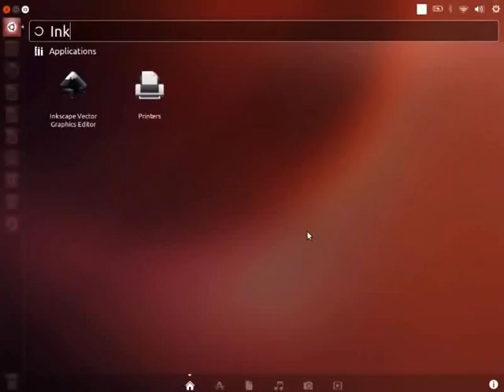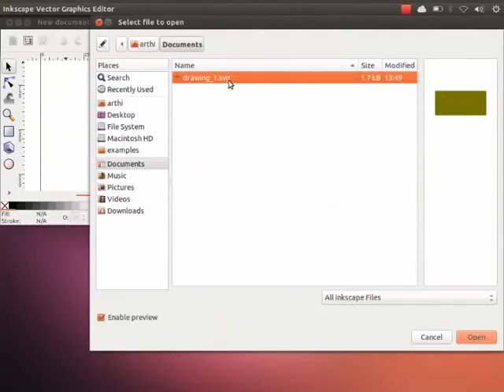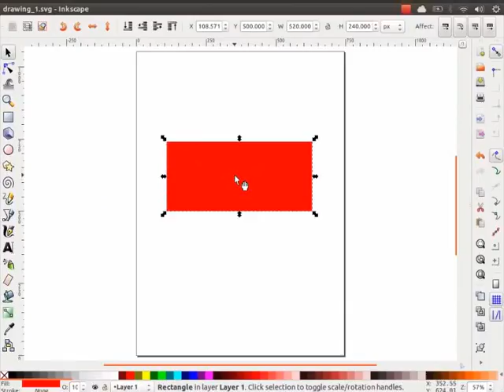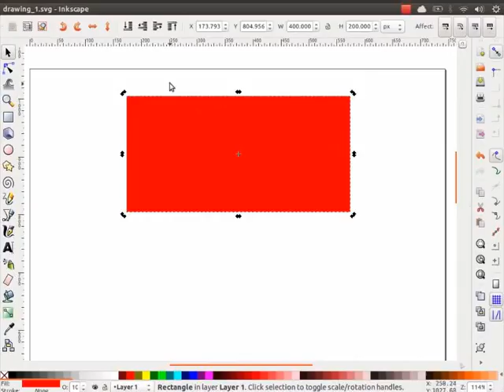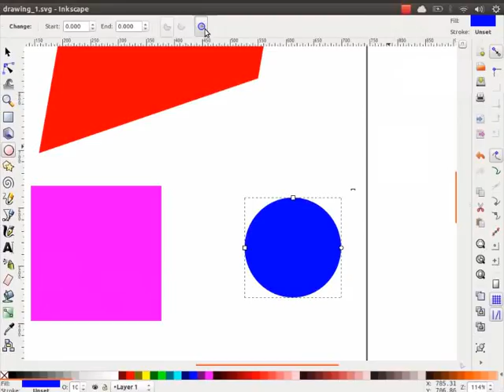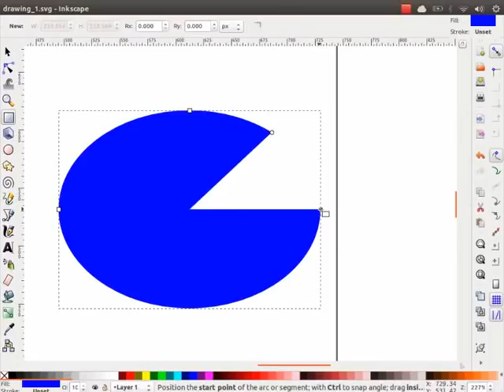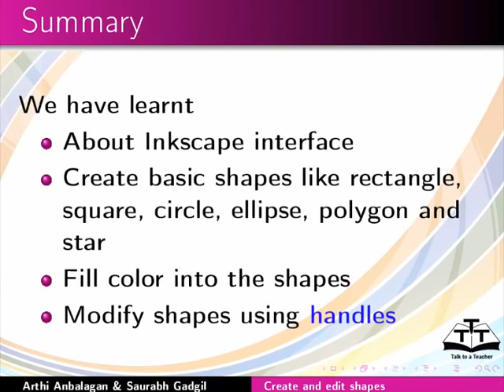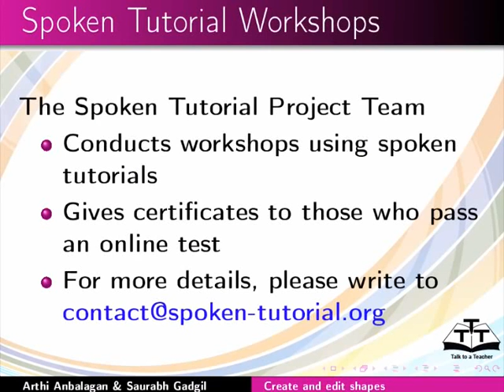Create and edit shapes - Khasi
• Ki  interface ka Inkscape
• Shna ki shape ba suk.
• Rectangle, Square
• Circle, Ellipse
• Polygons, Stars
• Ai rong
• Pule shaphang ki handles ba bun rukom
• Resize
• Rotate
• Skew
• Ban pynpher ki shape pyndonkam da ki handles.